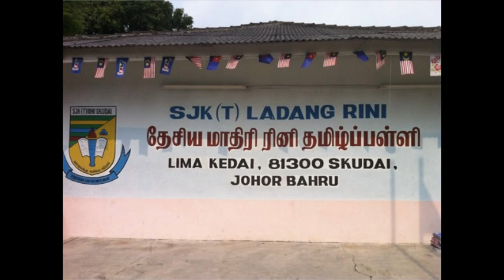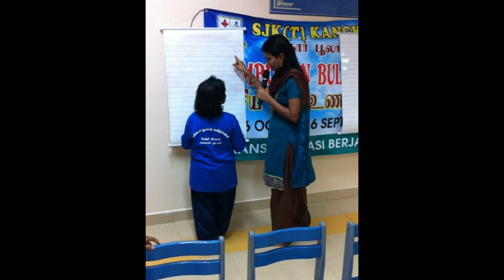13th Sep eNNews Nithyananda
The headlines:
• In todays Bhagavad Gita satsang Krishna starts the message of Bhagavad Gita
• Introduction to Mahamantra Meditation, Brain Yoga & Motivation Talks to two National Primary Tamil Schools in Johor Bahru, Malaysia
• Ongoing Hi-tech program -- a resounding success!